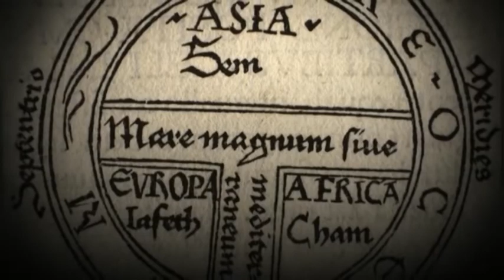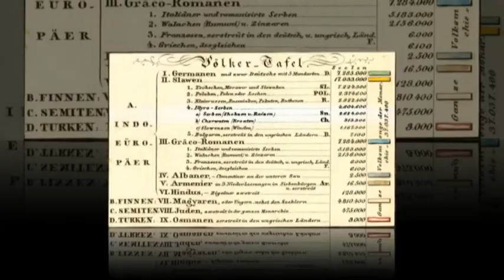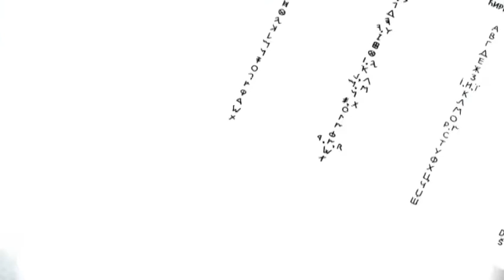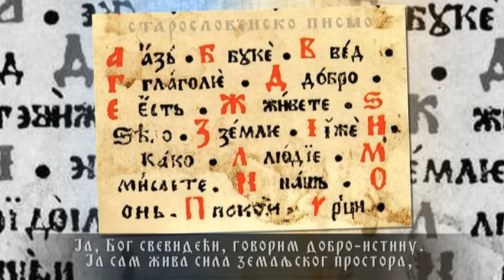ISDU-LJUDI: "SERBONA", akademik prof.dr Radomir D.Đorđević, autor Milena Vidojković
Društvo za naučno istraživanje najstarije istorije Srba "Serbona"

Društvo “Serbona”, okrenuto je proučavanju najstarije istorije Srba, koja je po rečima prof. dr Radomira Đorđevića, zanemarena, često zaboravljena, na fakultetima dezavuisana, a neretko i falsifikovana. "Mi, kao društvo, želimo da vratimo te delove istorije Srba, želimo da animiramo đake, profesore i ljude koji se interesuju i vole istoriju, da upoznaju najstariju istoriju Srba. Jer istorija zapravo ne počinje od Nemanjića nego daleko, daleko ranije. To je nama osnovni motiv kojim dokazujemo da je Srbija na ovom prostoru postojala oduvek, i da je to naš najrođeniji prostor, na kojem nikoga nije bilo pre nas – naglašava prof.dr Radomir Đorđević.